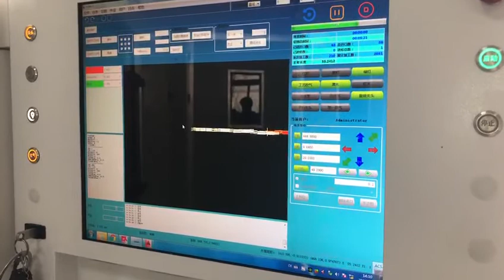High presion Laser cutting machine for medical stent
medical stent is cutting now.